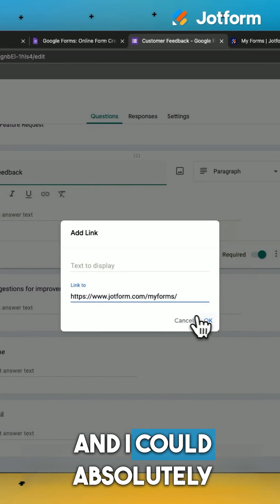How to Create a Lead Capture Form for Your Agency 📝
Add links to your form text in seconds with this simple tip!

Learn exactly where the link icon lives and how to use it without slowing down your workflow.

What you’ll get:
- Clear steps to insert URLs in Google Forms
- Quick insight on where links can and cannot be added
- A helpful comparison showing what Jotform can do better
- Ideas for boosting your form with rich text and widgets

LINKS & RESOURCES
👋 ABOUT JOTFORM
Hi, we’re Jotform, a full-featured online forms platform that makes it easy to create robust forms and collect important data. Check us out